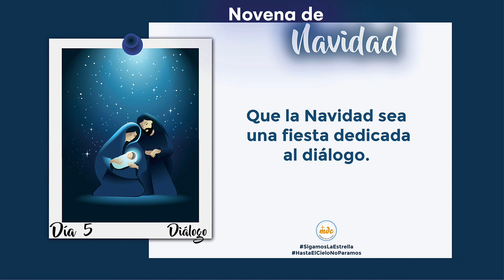Novena de Navidad día 5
Meditaciones Diarias - Evangelio del Día